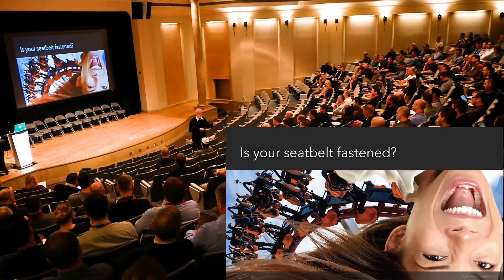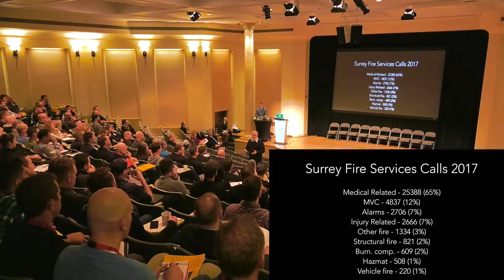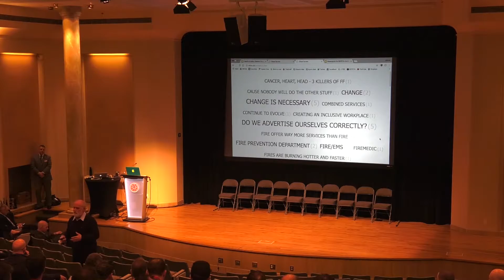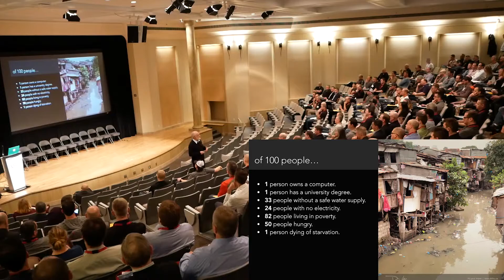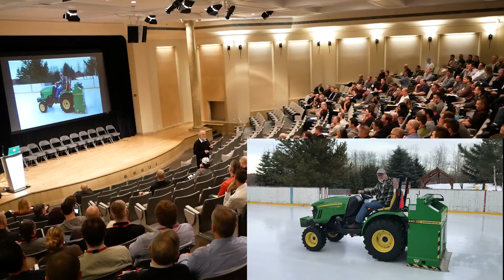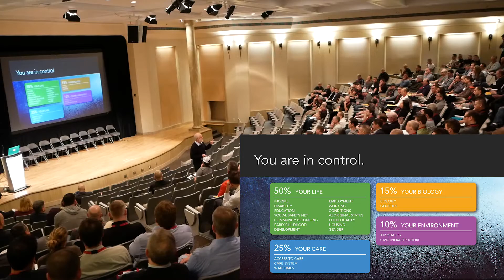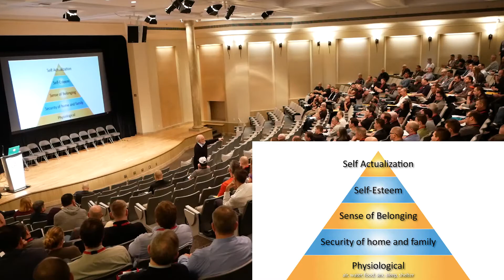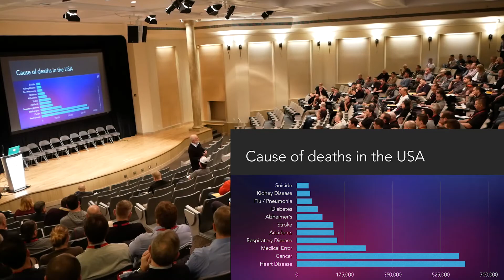Dr. Louis Fransescutti